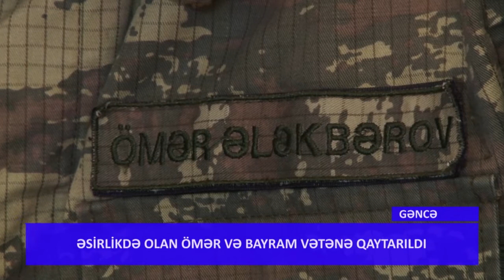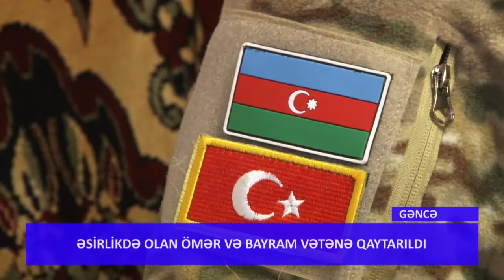Ömər Ələkbərov bə Bayram Kərimov doğma evlərindədir.